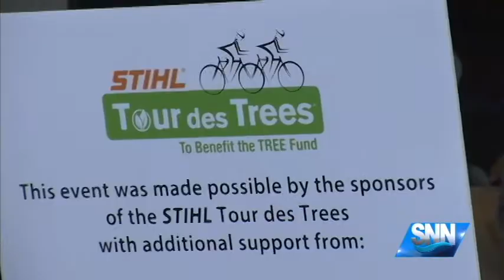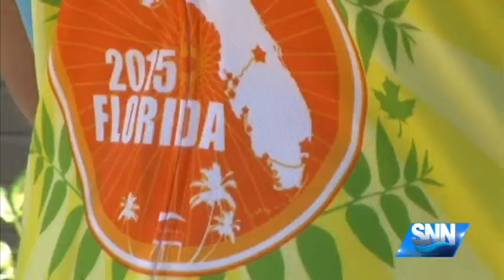SNN: Bicyclists Take a Ride in the Tour De Trees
SNN: Tree Research